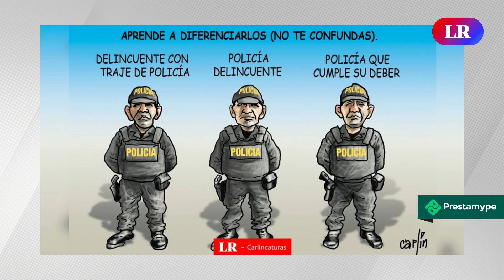Rosa María Palacios: "La POLICÍA ESTÁ VINCULADA a la DELINCUENCIA del Perú, es una realidad"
Rosa María Palacios comenta sobre el comunicado de la PNP ante un dibujo considerado ofensivo de La República, señalando que la institución tomará acciones legales contra el diario y el caricaturista Carlos Tovar (Carlín).